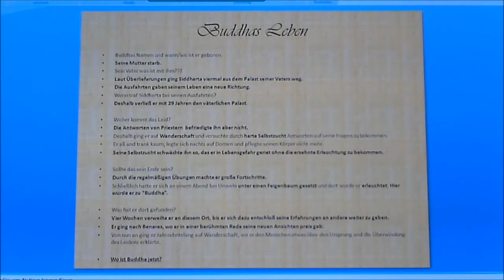Buddhismus kleine Einführung Teil 2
Einführung in allgemeine Daten des Buddhismus.

Teil 2: Buddha´s Leben

Wie definiert Buddha (Erleuchteter) die tragende Figur des Buddhismus.

🍀Meine empfohlenen Nahrungsergänzungsmittel:🍀
ALLE STOFFE SIND FREI VON ZUSÄTZEN

💙Bestes Nahrungsergänzung der Welt💙

💙Zedernnussöl💙 GELD SPAREN Zedernusskernen

💗 Vitamin C Kapseln rein natürlich

💗 Vitamin C Acerola Pulver

💗 (DAS BESTE)

💗 reines OPC ohne Zusätze

💗 OPC Alternative

💗 OPC Pulver (VIEL BILLIGER !!!)

💗 Q10 Coenzym Preis/Leistungssieger
     (Wichtig für dein Herz)

KAPSELSETS

🔷 Kapselbefüller (Preis/Leistung Top

🔷 passende vegetarische Kapseln

KNOCHENAUFBAU + NERVEN

🌸 Vitamin D3 Depot

🌸 Vitamin D3 Tropfen

🌸 Vitamin K2 Kapseln natürliches MK7

🌸 Magnesium Öl "Schmerzfrei Muskulär"

🌸 Vitamin B12 Bioverfügbarkeit

SCHMERZKILLER + ALLGEMEINE N.E.M.

👍 DMSO (BESTES SCHMERZMITTEL)

👍 MSM org. Schwefel (gegen Schmerzen)

👍 Omega 3-6-9 Komplex (Gehirn stärken)

👍 natürliches Jod (Entgiftung von Drogen):

👍 Eisen (für Bluttransport)

👍 Zink + Histidin (für Haut,Haare, Zähne)

👍 Astaxanthin (stärkstes Antioxidants)

👍 Biotin bei Haarverlust (in reiner Form):

👍 Vitamin B Komplex

👍 Allergie Stopp (100%)

SPORT ENERGIE/POWER HELFER

✔️ Spirulina Power (Das absolut Beste)

✔️ L - Carnitin (Power für deine Zellen)

✔️ L - Arginin (Entspannung für die Venen):

KOMPLETTE ENTGIFTUNG DES KÖRPERS auch SCHWERMETALLE

🌱 Chlorella Alge (leitet alle Gifte aus)

🌱 Koriander(löst auch festsitzende Gifte)

🌱 Bärlauch (leitet Gifte vollständig aus)

🌱 Die Wunder Alge (sehr stark)

🌱 Kurkuma (entzündungs, schmerzhemmend):

🌱 Oregano Öl (VORSICHT STARK)
     stärkstes natürliches Antibiotika

     natürliches Antibiotika

DARMREINIGUNG und DARMBAKTERIEN AUFBAU

🌸 Vita Biosa (gesunde Darmbakterien)

🌸 DAS BESTE Gesteinsmehl (Bentonit)

🌸 Ur - Salz (alle wichtigen Mineralien)

🌸 Durchfall (perfekt für unterwegs)

🌸 Natron 5kg (Angebot)

BÜCHER:

⭐ Vitamin D3 Hochdosiert "Jeff T. Bowles"

⭐ Vitamin B12 Volkskrankheit "Thomas Klein":

⭐ Jod: Schlüssel zur Gesundheit:

WAS BENUTZE ICH IM HAUSHALT:

🍁 MEIN ULTIMATIVER MIXER

🍁 DER BESTE ENTSAFTER (viel Ertrag)

🍁 DIE GLÄSER ZUM FRISCHHALTEN (BPA frei)

🍁 MEIN DESTILLIERGERÄT

🍁 MEIN BARFUßSCHUHE

🍁 MEINE EDLE KARAFFE

🍁 VIEL VIEL BESSERER SCHLAF

GEHEIMTIPP: WAHRE ERLEUCHTUNG:

Wenn ihr über den Link etwas bestellt, werde ich an einer Provision beteiligt und ihr unterstützt damit meinen Kanal, wofür ich euch sehr dankbar bin. Für euch entstehen dabei keine Kosten. Alles Liebe euer Sitd.